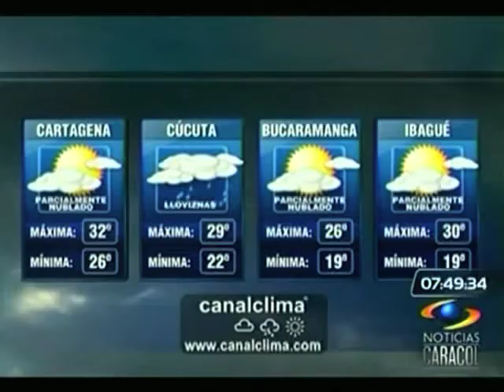Clima 10 de enero